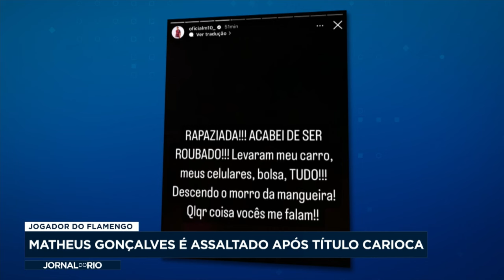Matheus Gonçalves tem carro roubado após título carioca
O jogador do Flamengo Matheus Gonçalves teve o carro e os pertences recuperados. O atleta sofreu um assalto na madrugada desta segunda-feira (8), perto da Mangueira, na Zona Norte do Rio, após saída do jogo em que o time conquistou o título carioca contra o Nova Iguaçu, no Maracanã.